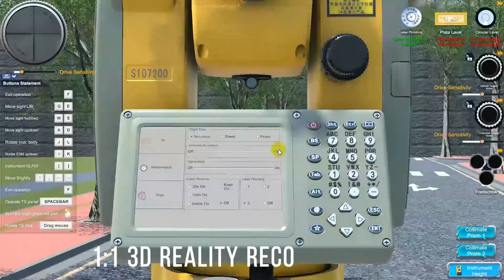VR Simulated Survey Training System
Enjoying practical operation in the way of FPV simulation, To increase more know-hows, you may focus on the first 2 categories in particular, Instrument Operation and Survey Methodology.
This is the TotalStation Intersection Simulated Operation.